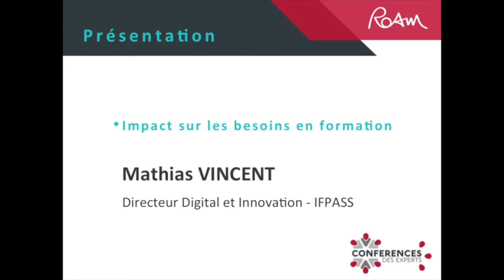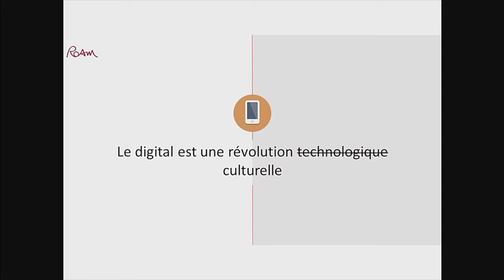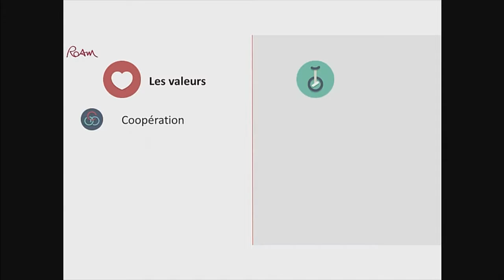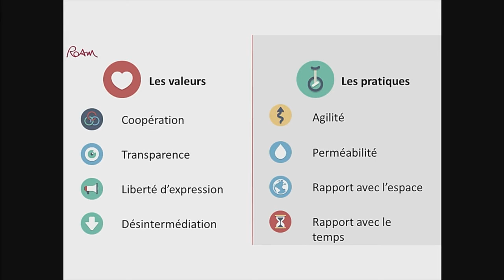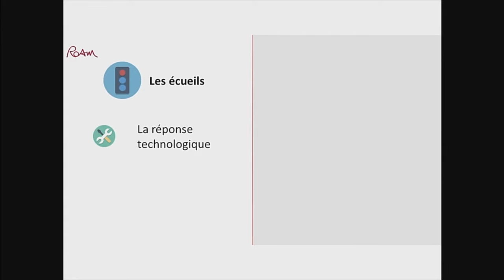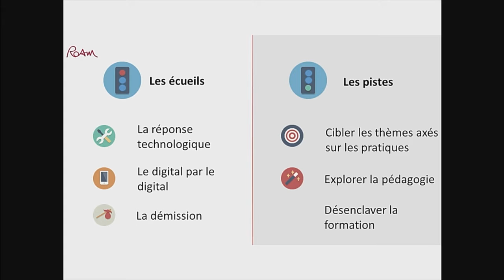ConfexpertsRoam2017 - Impact sur les besoins en formation par Mathias Vincent (5/7)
1ère édition des Conférences des Experts RH de Roam